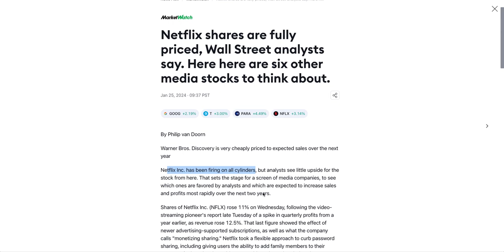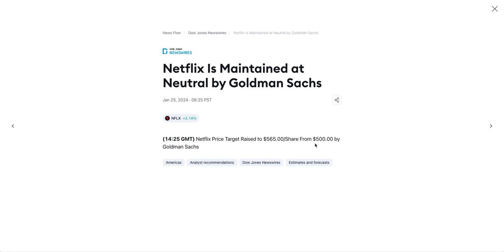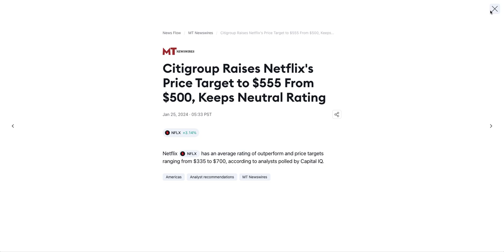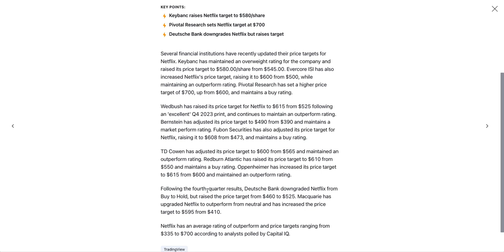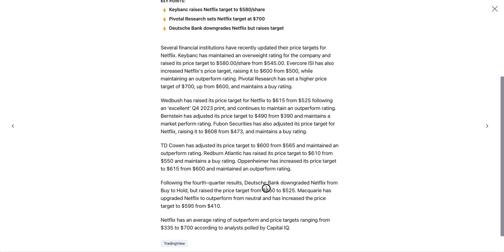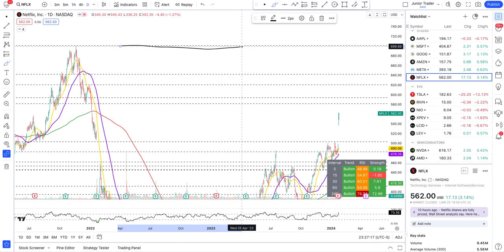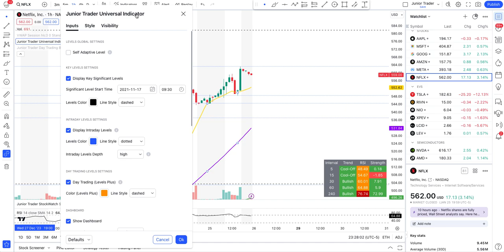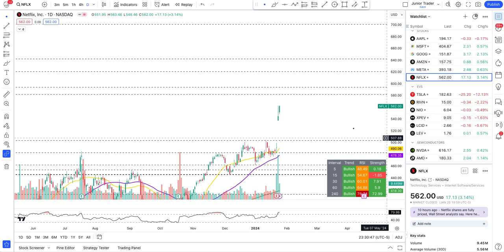Netflix Stock Analysis | Netflix Stock Price Prediction